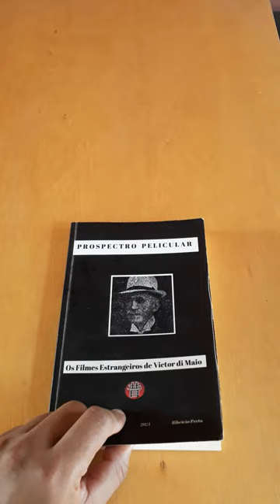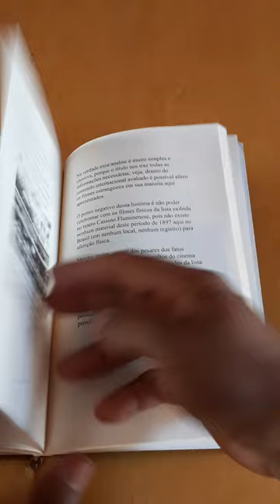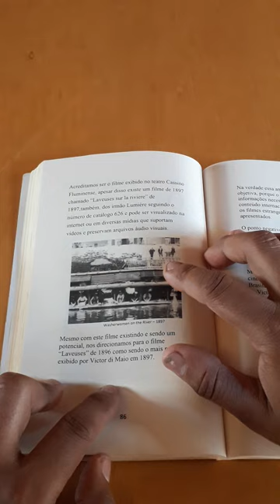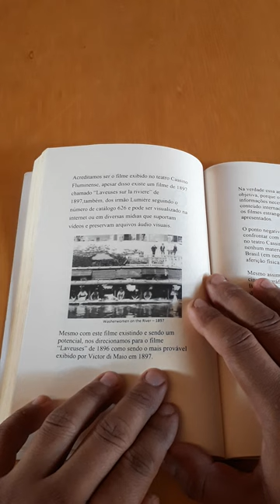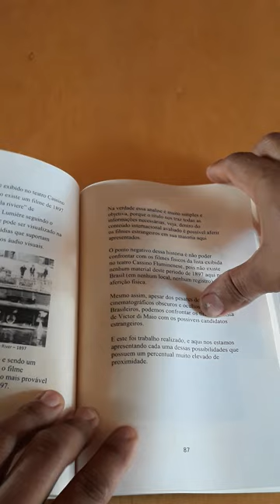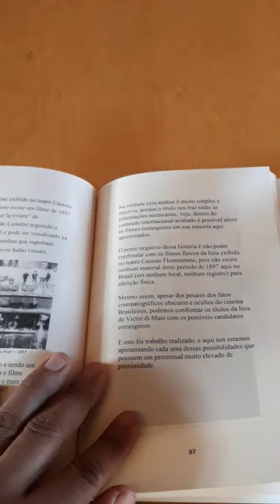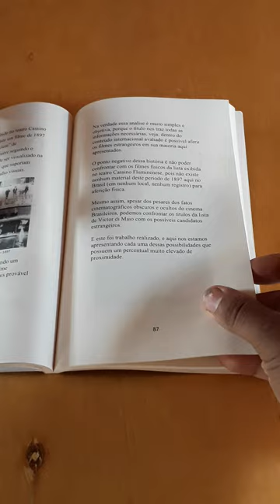22 livro Os Filmes Estrangeiros de Victor di Maio